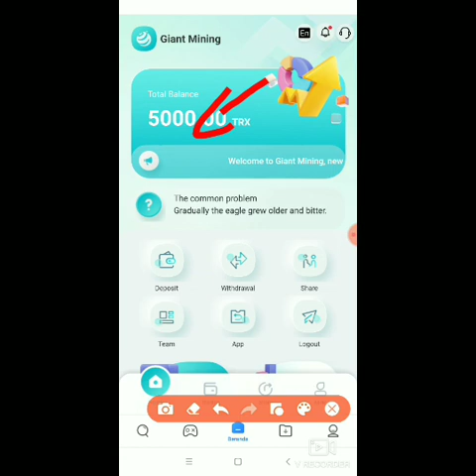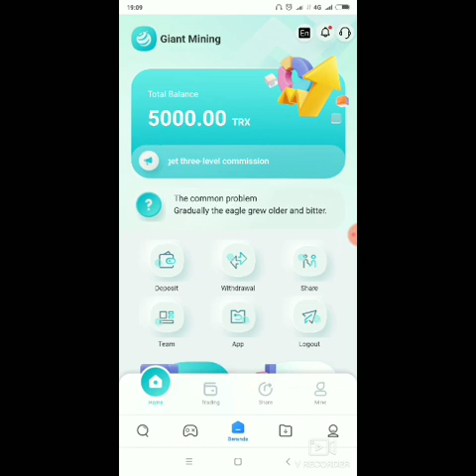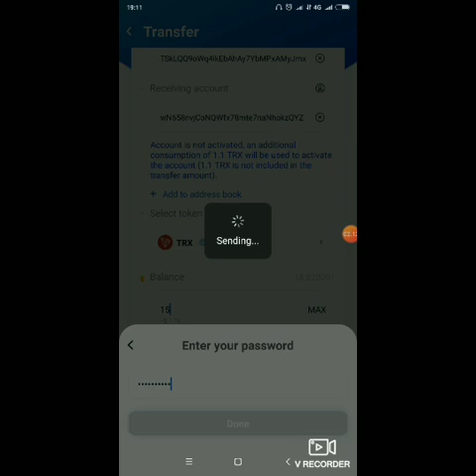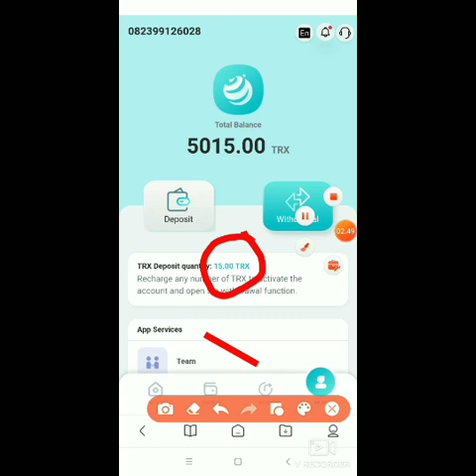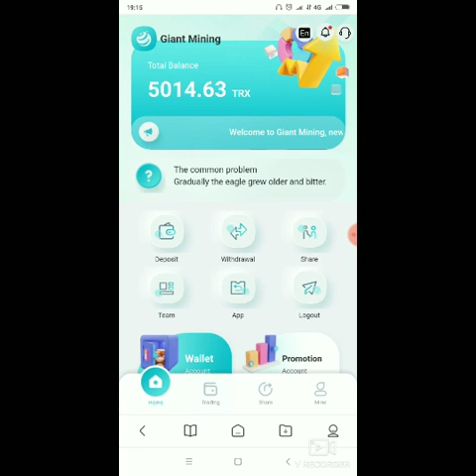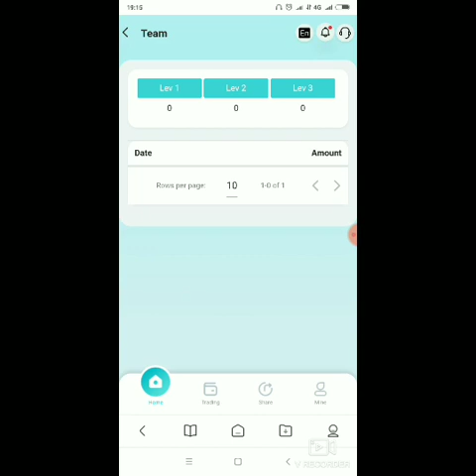DAFTAR SEKARANG GRATIS 5000 TRX||MINING TRON TERBARU 2021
BARU LAGI BOSQ MINING TRON TERBARU 2021..FREE REGISTER 5000 TRX. DURASI CONTRACT FOREVER!! WD SETIAP HARI!! NO FEE UNTUK WD NYA..AUTO LEGIT!!